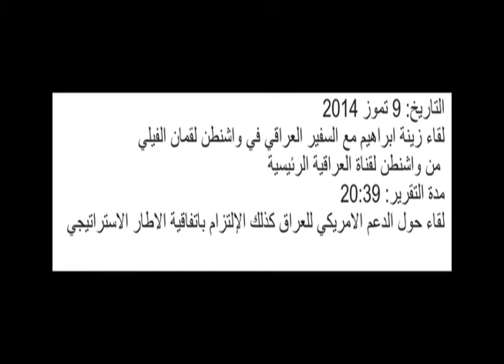Interview Iraqi Ambassador Lukman Faily